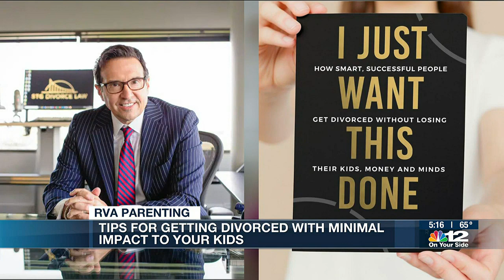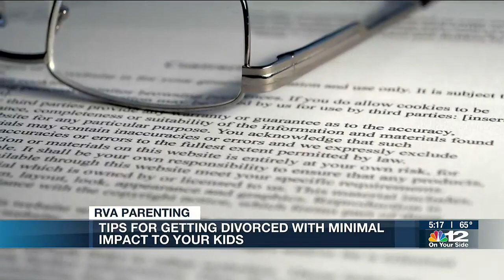RVA Parenting: Tips for getting divorced with minimal impact to your kids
There’s no talking around it - divorce is difficult. It’s emotionally, physically, and financially taxing. For kids, it’s a rough ride as well.